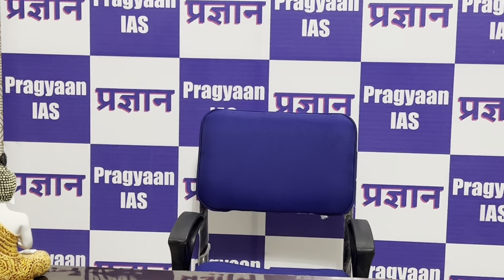Ritvik Gupta jkas 2023 topper | Rank 10 | State topper (12th) | First Attempt | PragyaanIAS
Meet Ritvik Gupta, JKAS Rank 10, whose journey is both inspiring and filled with resilience.
In 2023, Ritvik sought guidance from PragyaanIAS and  secured a top rank in JKAS.

With an Economics Honors degree from Delhi University, a Skandagupta Awardee,College Topper, and PSIR as his optional subject, Ritvik’s story is one of perseverance.

Watch this exclusive mock interview to gain insights from his experience, tips on balancing multiple exams, and advice for future aspirants.

✨ In This Video:

Insights on preparing with PSIR as an optional subject
Mock interview questions and Ritvik’s strategies
Overcoming challenges on the JKAS path
Practical advice for young and ambitious aspirants